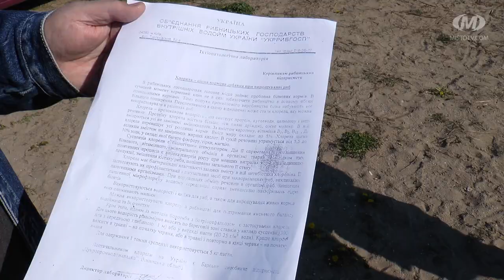Корисні водорості очистять Південний Буг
Південний Буг у Хмельницькому очищатимуть корисні водорості. 50 кілограмів хлорели у вигляді пасти придбали за кошти природоохоронного фонду управління з питань екології та контролю за благоустроєм міста. Привезли корисні водорості з єдиного в Україні підприємства, яке вже 45 років займається їх вирощуванням. Нині рятувальники вселили мікроорганізми у річку. Хлорела не тільки очистить і наповнить воду киснем, але й слугуватиме корисним кормом для риби. У Хмельницькому вже чотири роки поспіль триває процес зариблення Південного Бугу.